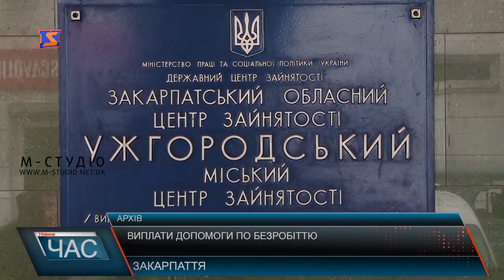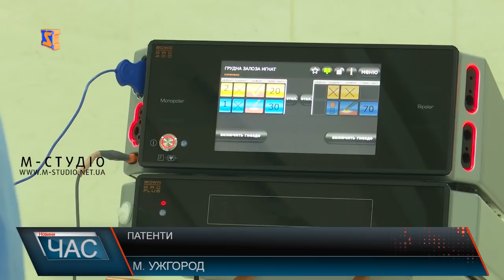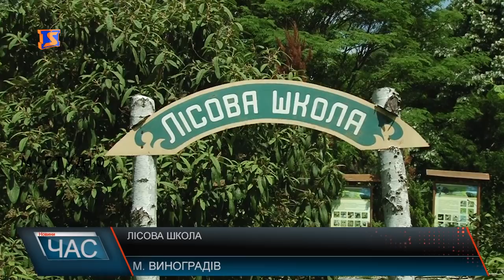Програма “ЧАС”. Hовини Закарпаття за 3 липня 2020 року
Нічна стрілянина. Пошкодили відпочинковий комплекс. Наукові розробки. Новий рівень медицини. Проти карантинних обмежень. Мітинг підприємців. Лісова школа. Урок-екскурсія на природі.